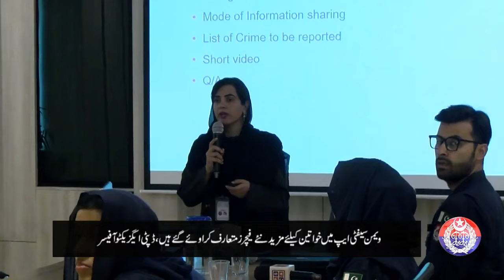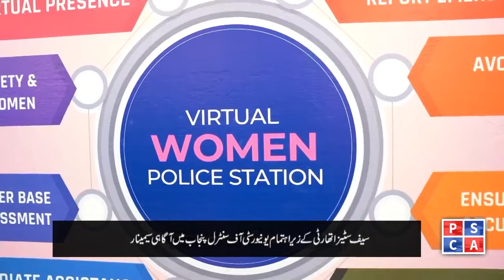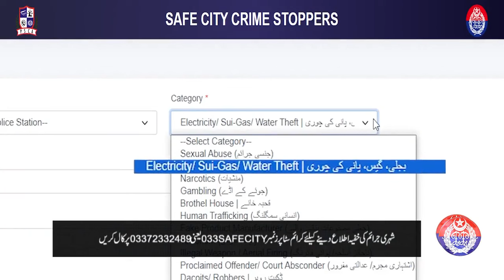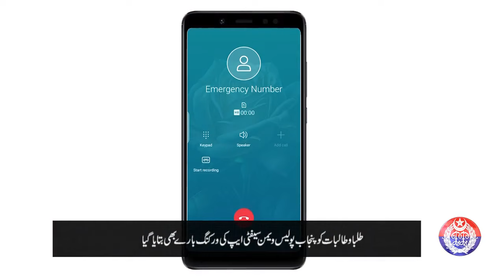UCP Seminar on Virtual Women Police Station | Women Safety App | Crime Stopper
An awareness seminar titled "UCP Seminar on Virtual Women Police Station | Women Safety App | Crime Stopper" was held at the University of Central Punjab (UCP) under the auspices of the Safe Cities Authority. The seminar aimed to educate participants about three crucial initiatives for enhancing women's safety and security in Punjab:

Virtual Women Police Station: This innovative concept allows women to report crimes and seek police assistance online. It provides a safe and convenient platform for victims, particularly those hesitant to visit a physical police station.

Women Safety App: This mobile application serves as a guardian angel for women on the go. Equipped with features like emergency alerts, location tracking, and direct contact with authorities, the app empowers women to feel safer in public spaces.

Crime Stopper Service: This service allows citizens to anonymously report criminal activity to the authorities. This anonymity encourages valuable information sharing, aiding law enforcement in tackling crime more effectively.

The seminar likely covered details on how to access and utilize each of these resources. It's a positive step towards creating a safer environment for women and fostering a more collaborative approach to crime prevention in Punjab.